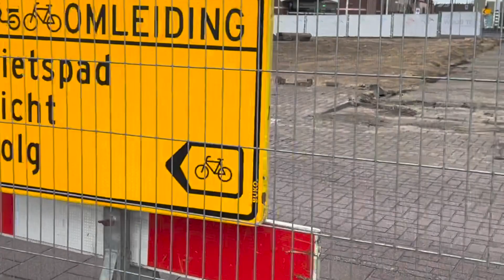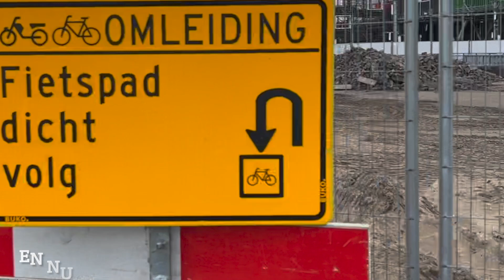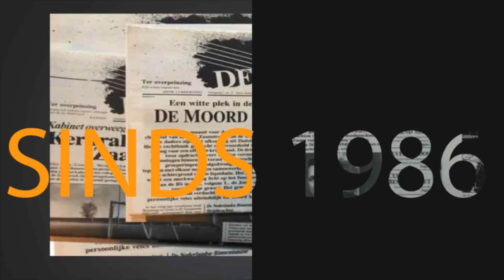Fietspad Korte Rozengracht afgesloten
Omrijden! Fietspad Korte Rozengracht afgesloten, maart 2023, Zaandam. Muziek: de Kift.